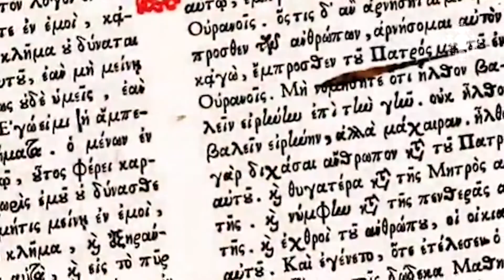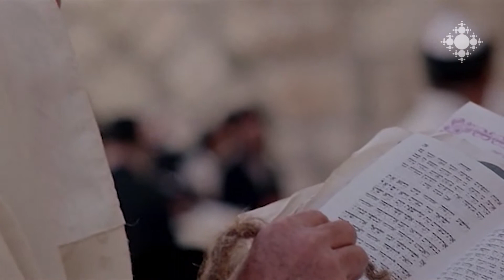Աստվածածնի երկրային կյանքը. մաս 1-ին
Ինչպիսի՞ երկրային կյանքով  է ապրել Մարիամ Աստվածածինը: Ո՞րն էր Աստվածածնի սխրանքը: Ինչպե՞ս են քրիստոնյաները վերաբերվում Տիրամորը, նրան նվիրված ի՞նչ պաշտամունքային վայրեր կան Սուրբ երկրում: